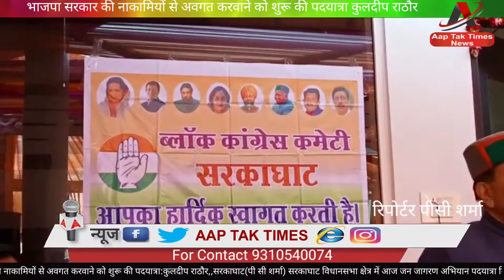भाजपा सरकार की नाकामियों से अवगत करवाने को शुरू की पदयात्रा:कुलदीप राठौर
सरकाघाट(पी सी शर्मा)

सरकाघाट विधानसभा क्षेत्र में आज जन जागरण अभियान पदयात्रा निकाली गई,, यह पदयात्रा प्रदेश कांग्रेस कमेटी के प्रदेश,, अध्यक्ष कुलदीप राठौर की अगुवाई में बरछवाड से नवाही तक निकाली गई,, जिसमें कांग्रेस कार्यकर्ताओं ने बढ़ चढ़कर भाग लिया। प्रदेश कांग्रेस अध्यक्ष कुलदीप राठौर ने कहा कि कांग्रेस की पदयात्रा केंद्र और प्रदेश सरकार की नाकामियों से,, जनता को अवगत करवाने के लिए शुरु की गई है।कुलदीप राठौर ने अपनी पदयात्रा के दौरान,, पत्रकारों से बातचीत करते हुए उन्होंने कहा कि,, जिस तरीके से केंद्र और प्रदेश की भाजपा सरकार है,, भ्रामक प्रचार कर लोगों को भ्रमित कर रहे हैं वह सही नहीं है। उन्होंने कहा कि इस ऐतिहासिक जीत से बेशक कार्यकर्ताओं में खुशी की लहर है,, लेकिन उनका अगला लक्ष्य 2022 का है,, ऐसे में वह जश्न मे न रहकर लोगों के बीच जाएंगे। उन्होंने कहा कि जिन चुनाव क्षेत्रों में कांग्रेस हार रही है,, वहां का दौरा करेंगे और लोगों के बीच जाएंगे।

बाइट- कुलदीप राठौर, प्रदेशाध्यक्ष

 उन्होंने कहा कि मुख्यमंत्री ने धर्मपुर विधानसभा क्षेत्र में,, कांग्रेस सरकार को कहा कि 2022 का सपना,, कांग्रेस का सपना ही रह जाएगा,, इस पर उन्होंने कहा कि सपने वो देखते है जो सोते है,, और हम जागे है तभी जनता के बीच जा रहे है।